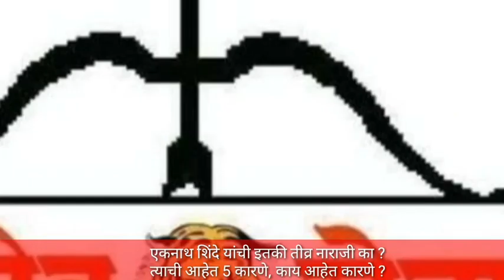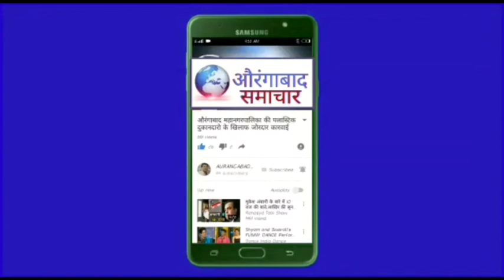ब्रेकिंग न्युज !! एकनाथ शिंदे यांची इतकी तीव्र नाराजी का ? त्याची आहेत 5 कारणे, काय आहेत कारणे ?